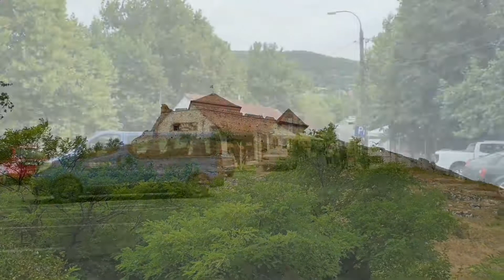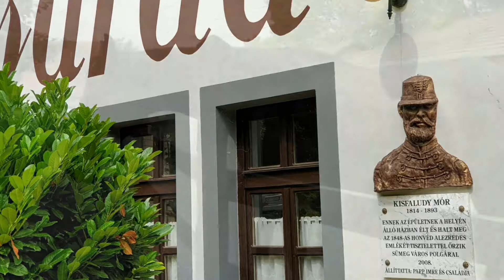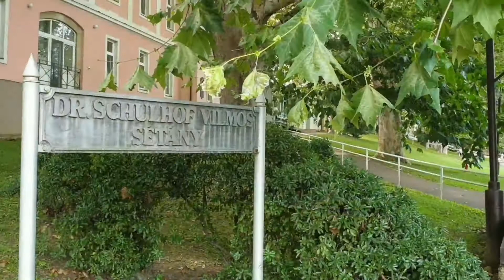SÜMEG And HÉVÍZ, Hungary 2019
Anthony Gomes - The Whiskey Made Me Do It
Frank Bey - The Half of It